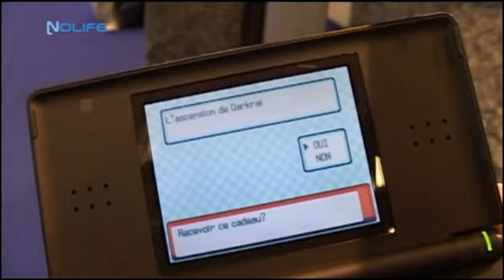#53 Evénement Pokémon à Japan Expo 2008 Reportage noco